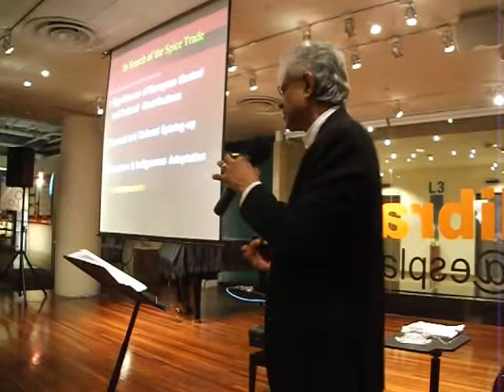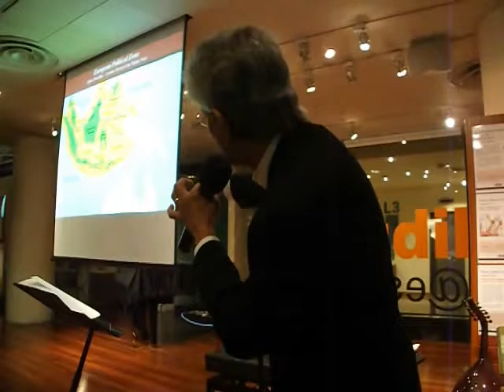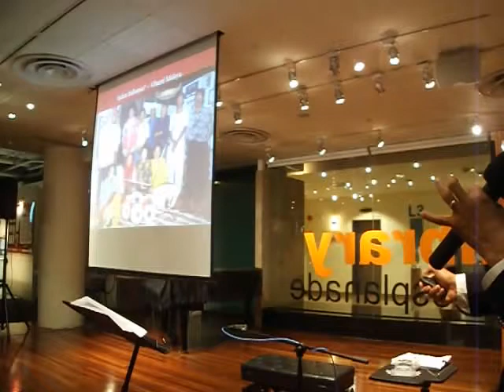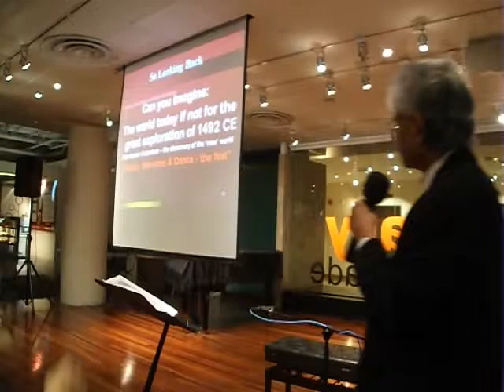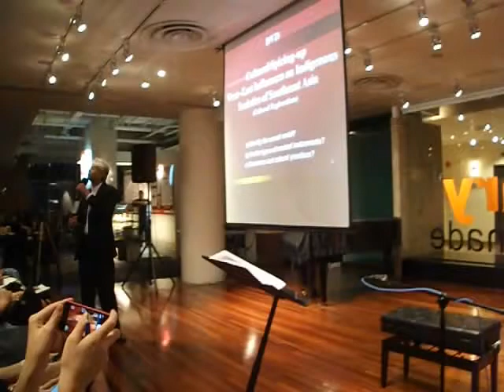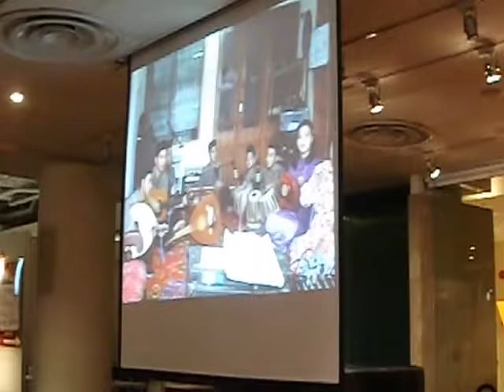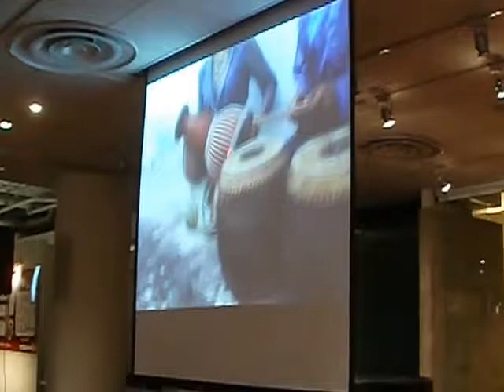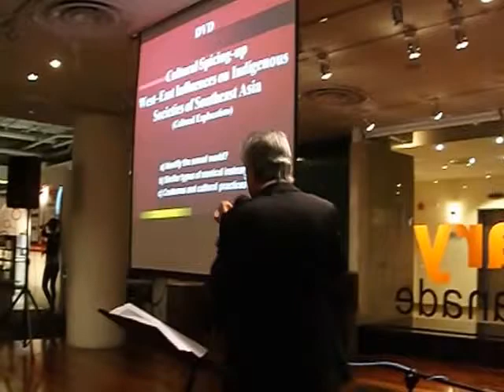The Age of Exploration and Discoveries: Music, Dance, and Cultural Spicing-Up by Larry Hilarian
Dr Larry Francis Hilarian explores how music, dance, and musical instruments have journeyed from the West, along the grain of politics, conquest, and economic exploits, to the indigenous communities in the East.

Dr Hilarian is currently an Associate Professor of Music at NTU. He is an ethnomusicologist, composer, music educator, and an internationally known scholar. He has presented research papers at many international conferences and has also co-authored two secondary school music textbooks Exploring Music 1 and 2, which were widely used in most Singaporean schools.